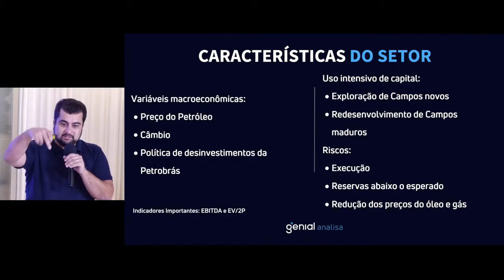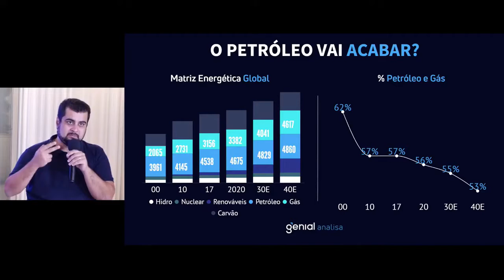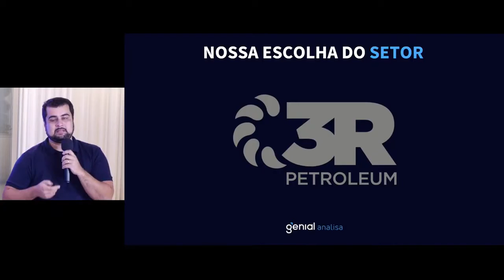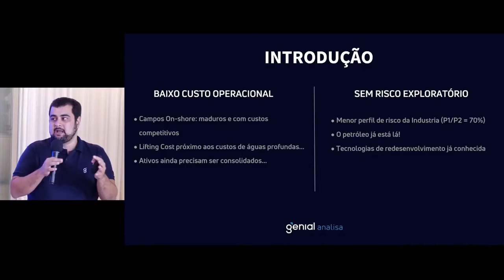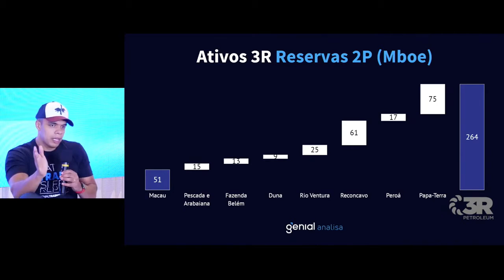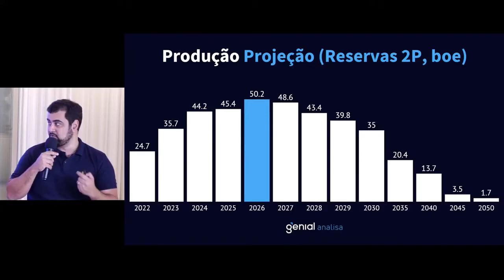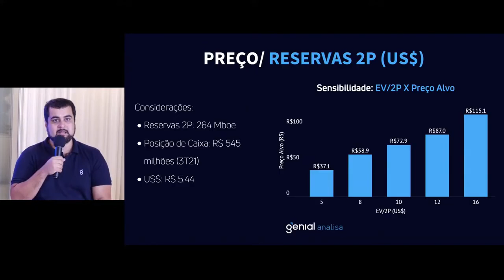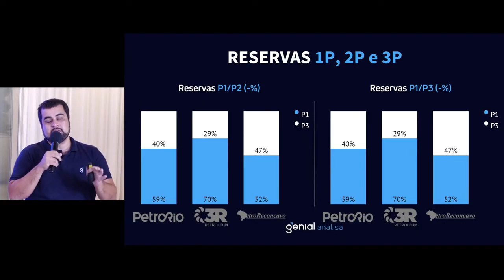TOP 5 AÇÕES 2022 | RRRP3 - Mix de petróleo e dólar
00:00 - Introdução.
01:23 - RRRP3, mix de petróleo e dólar.
02:06 - Características do setor de petróleo.
05:09 - Usos e aplicações do petróleo no mundo ESG.
08:10 - Preço do petróleo em 2021 e 2022.
10:01 - Tese de investimento da RRRP3.
15:00 - Reservas de ativos da RRRP3.
18:23 - Projeção da produção da companhia.
21:50 - Produção no Polo Macau e Polo Rio Ventura.
23:33 - Valuation e potencial do setor.
24:58 - Vantagens competitivas da RRRP3.
25:28 - Custos operacionais da RRRP3.
27:28 - Reservas de óleo e gás e perfil de risco das companhias do setor.
28:56 - Encerramento.